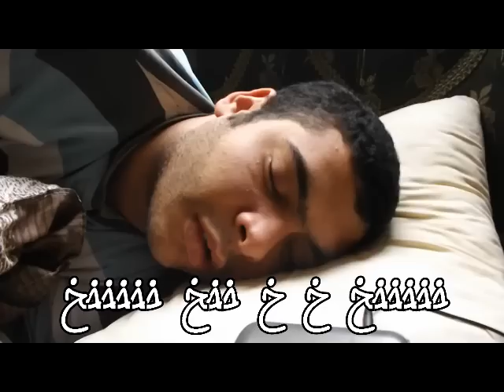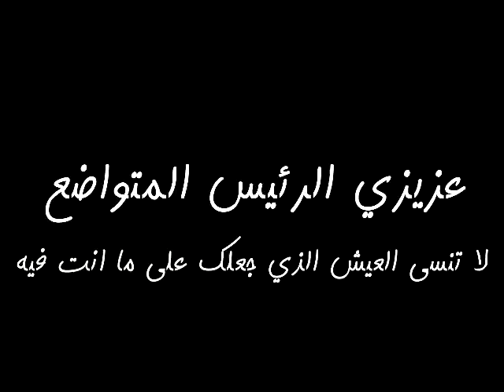هتحتفل بأيه يناير الجاي؟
25 يناير الجاي هو بمثابه تجديد لذكرى ايام النظام السابق فمطالب الثورة اقتصرت على مايطلبه الاهل والعشيرة فسألنا انفسنا سؤال هل لنا كمصريين ان نحتفل بعيد الثورة ام انها كانت ثورة لفئة بعينها فقط هب من له حق الاحتفال